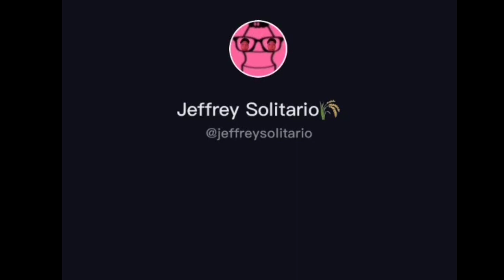TRENDING MISS MAKINTAB SA TIKTOK NAKAKAKILIG PO🤗🤗🤗🥰🥰🥰🥰🥰🥰